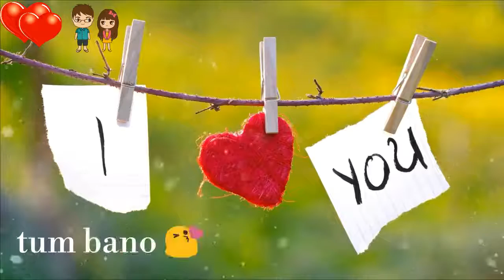Sad whatsapp status Ek mulakat ho must watch